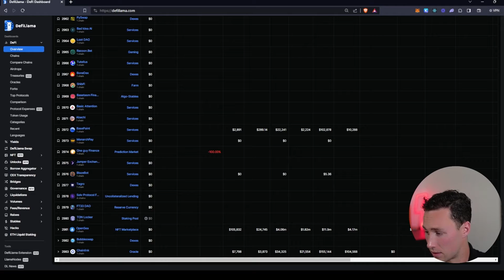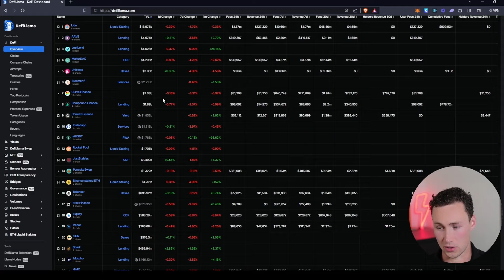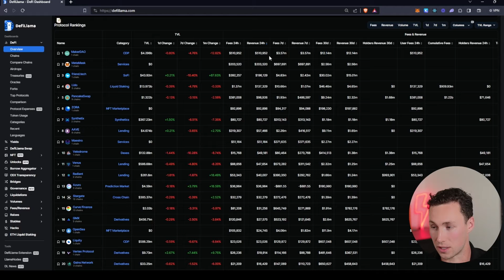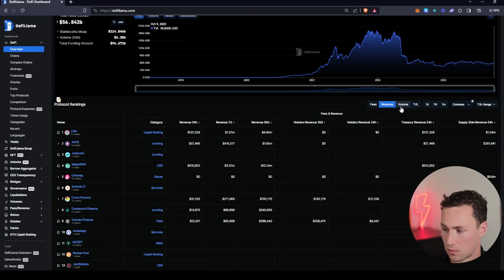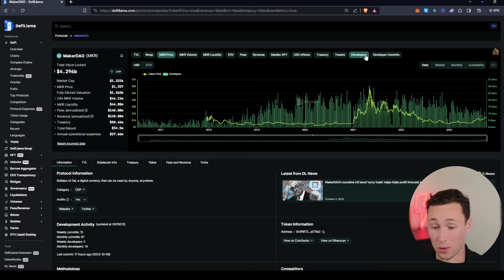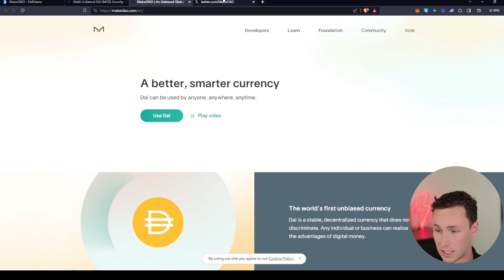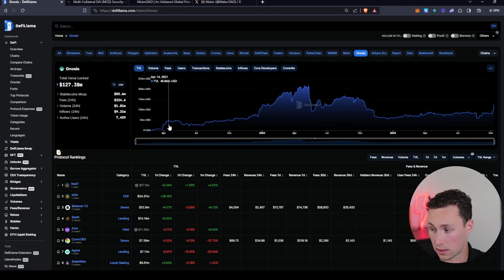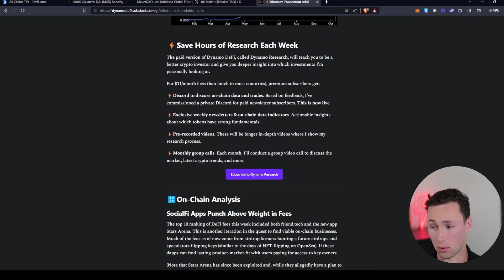How to Find Undervalued Cryptos with DefiLlama (Beginner friendly!)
0:00 Intro
0:30 DefiLlama Frontpage Protocol Overview
7:50 Filters and Views
9:50 Protocol Deep dive
13:02 Chain Stats
16:23 Crypto Treasuries
16:39 Recently Listed Protocols